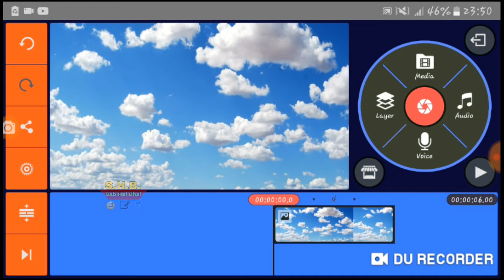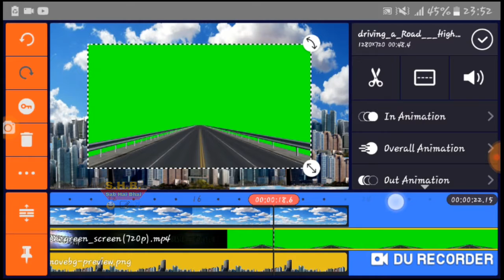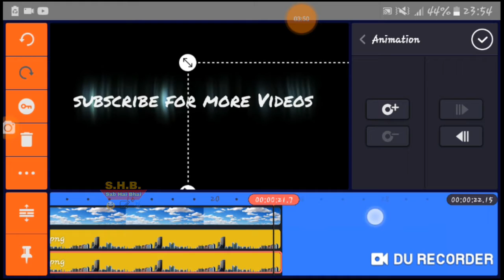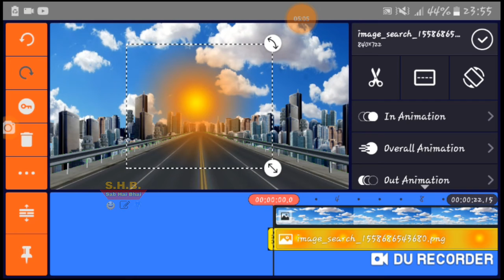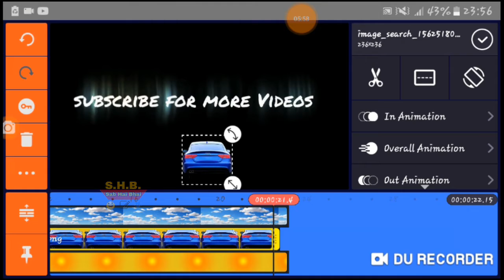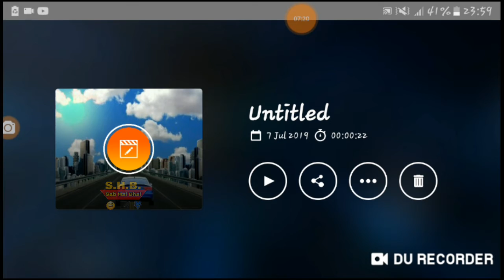Hollywood vfx road video editing kinemaster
By : Sab Hai Bhai
Rohit kumar

Sab Hai Bhai

Thanks